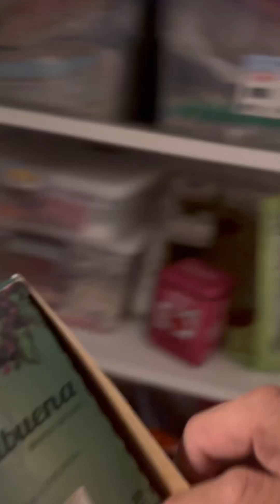La mejor cafetera 🫨